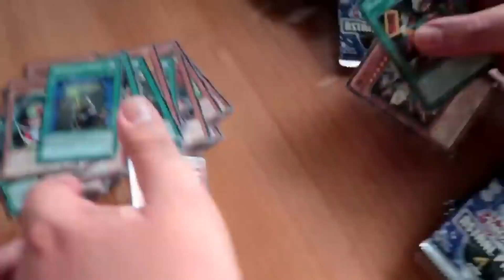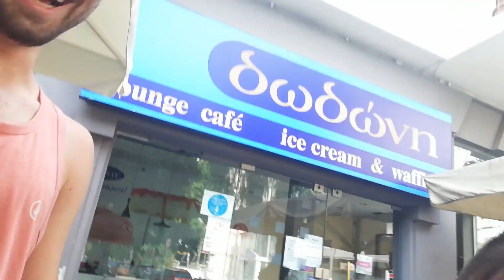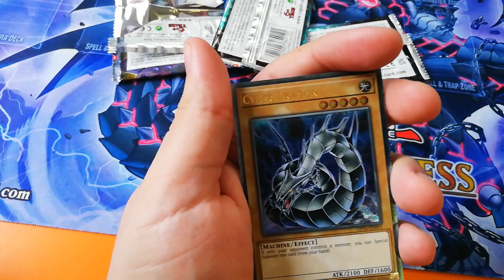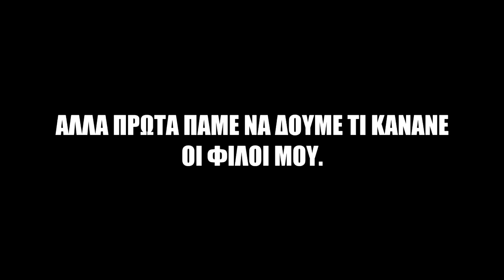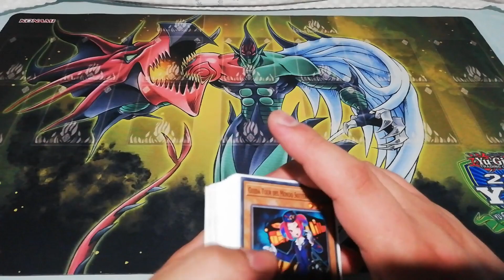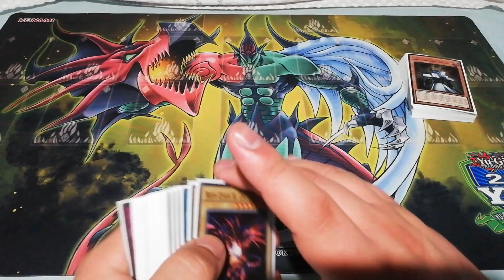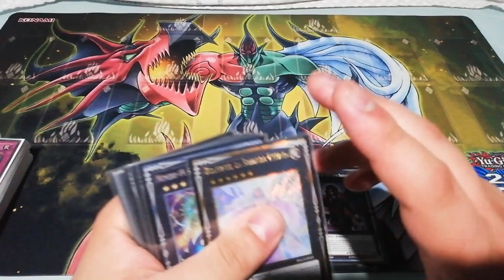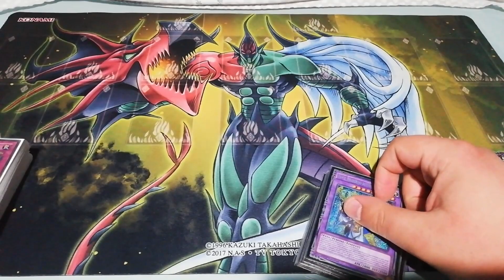1η ΜΕΡΑ ΤΟΥ ΝΕΟΥ FORMAT | LOCALS VLOG + (BURNING ABYSS DECK PROFILE) | (Yu-Gi-Oh! Greek)